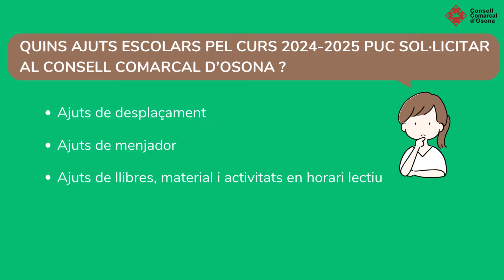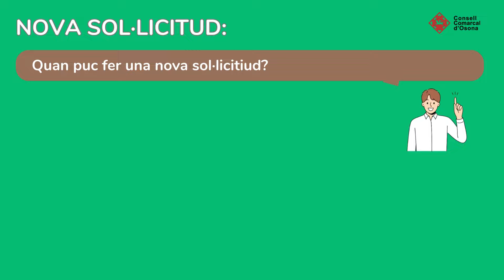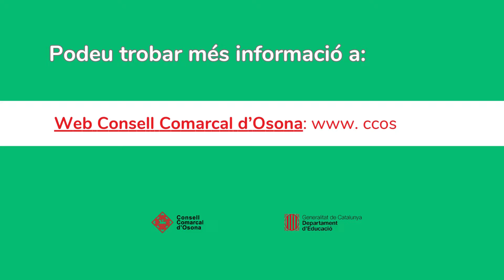CAMPANYA D’AJUTS ESCOLARS I TRANSPORT ESCOLAR DEL CURS 2024 2025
Aquest és un video explicatiu sobre la Campanya dels Ajuts escolars i el servei de Transport escolar pel proper curs 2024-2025.

 COM FER NOVA SOL·LICITUD? Enllaç disponible el proper 11 de juny del 2024!